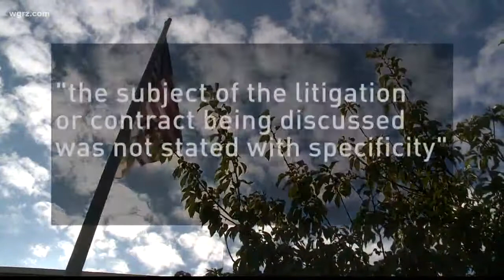Report: Local councils violate meetings laws